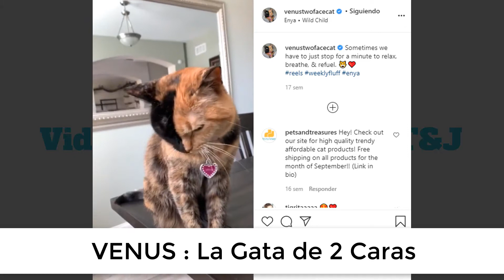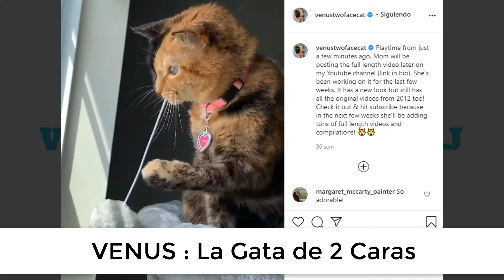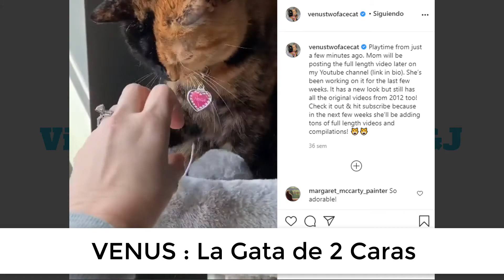VENUS : La Gata de DOS CARAS 🐱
Venus, la gata de dos caras que se ha convertido en el felino más famoso del planeta.